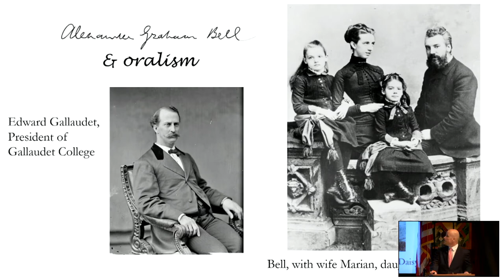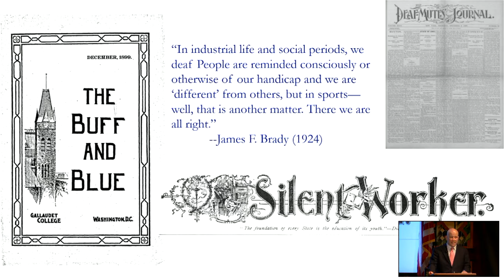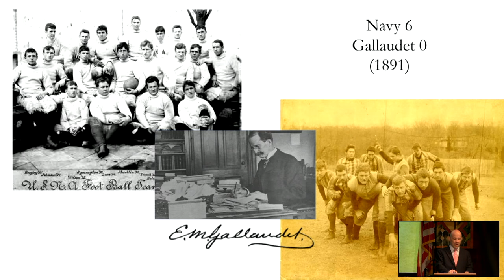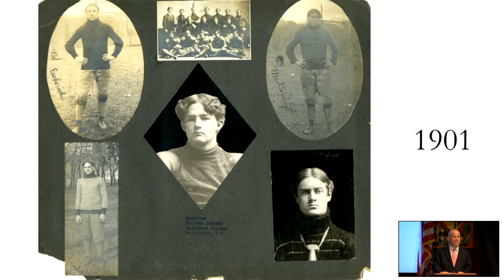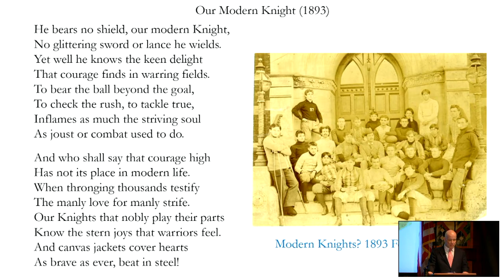Celebrating Deaf Culture: Richard Ian Kimball - A.P.E.X. Speaker on 02/04/2021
Richard Ian Kimball is an associate professor of history at Brigham Young University with a  PhD from Purdue University.. He is the author of Legends Never Die: Athletes and Their Afterlives in Modern America (Syracuse University Press) and Sports in Zion: Mormon Recreation, 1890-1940 (University of Illinois Press). Richard currently lives in Mapleton with his wife and three children. He teaches courses in sports history and American culture.

His talk today will focus on his research of Deaf football players at the turn of the twentieth century and how they used the sport to promote sign language and Deaf culture in a time when assimilation and lip reading were becoming the norm.